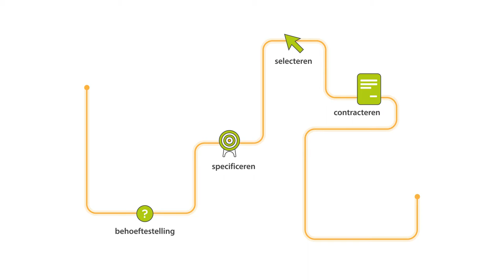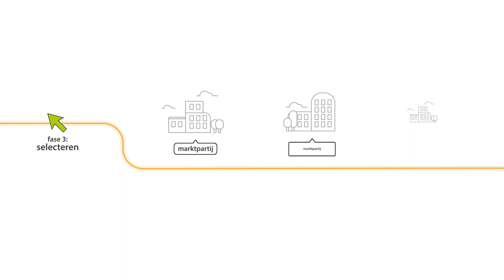De fases van aanbesteden via SURF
SURFmarket neemt onderwijs- en onderzoeksinstellingen de inkoop van ICT-contracten uit handen. We doen dit d.m.v het uitvoeren van aanbestedingen. Iedere aanbesteding bestaat uit vier fases, in deze animatie lichten we deze fases toe.